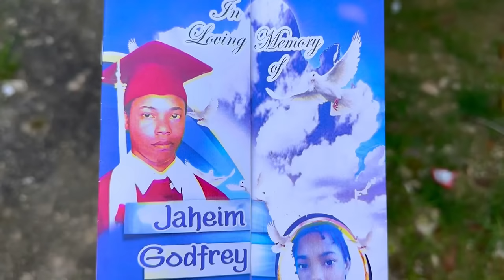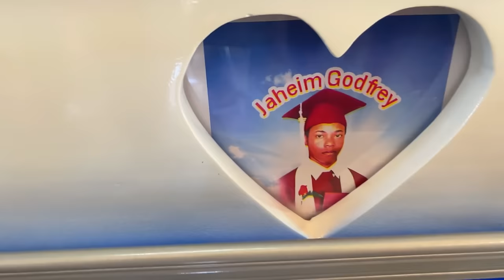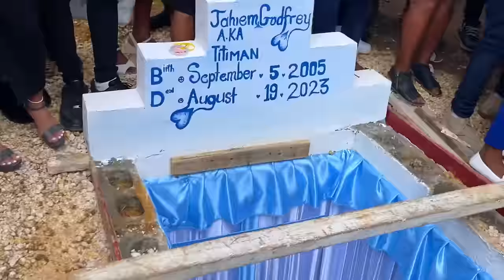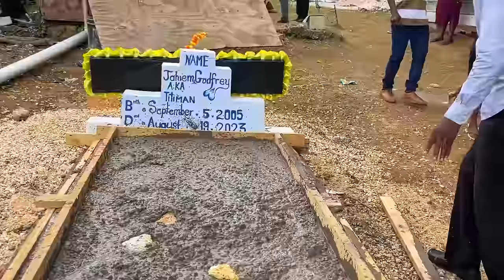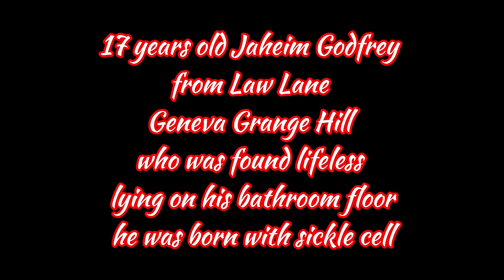Thanksgiving service for the late JAHEIM GODFREY he is 17 years old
We do funerals, weddings and other events
 We also have a membership coming out soon when ever it comes out you guys can join and anyone who wants to donate to our channel you can cash app us at